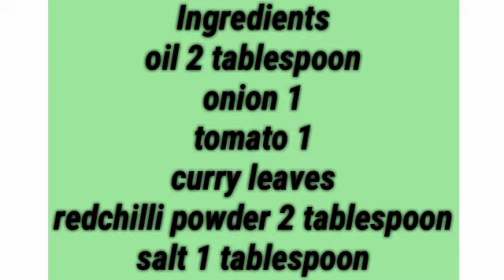Prawn thokku//yeral thokku//prawn masala fry //videos for begginners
This video is a tutorial on how to make prawn thokku using simple ingredients...